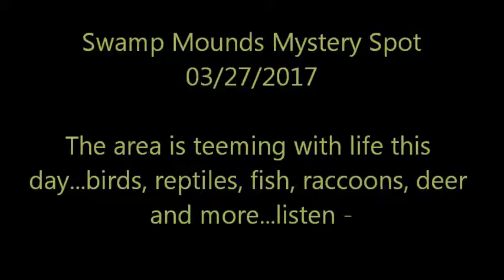Sounds of Nature at Swamp Mounds Mystery Spot 03/27/2017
Rainy weather in the lowland marshy area of the Swamp Mounds (located in the general vicinity of PartsUnknown) creates the perfect conditions for plant and animal life to abound...If you really feel the need to visit this place, I can sell you an extremely expensive map, some wooden pants (protects against snake bites), and a can of insect repellent for $10,000.00 US Cash Only. I don't need the map anymore. I know where this is located now. I will sell you the map separately from the equipment for $9,999.00 if requested.